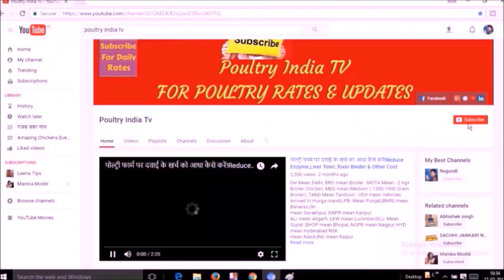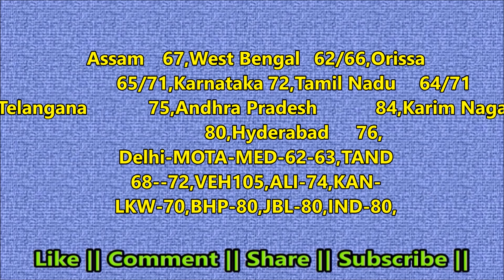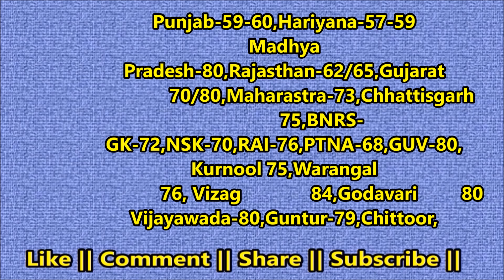FREE Broiler,Egg RATES For Poultry Business Plan || Indian Poultry Farming || 14-9-2017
Date-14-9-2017  Poultry India Tv™  Gives Daily Today  India Poultry
Bilaspur-86,Kolkata-65,Punjab-59-60,Haryana-57-59
Madhya Pradesh-80,Rajasthan-62/65,Gujarat
 70/80,Maharastra-73,Chhattisgarh 75,BNRS-GK-72,NSK-70,RAI-76,PTNA-68,GUV-80,Kurnool 75,Warangal
 76, Vizag 84,Godavari 80
Vijayawada-80,Guntur-79,Chittoor-72,Assam 67,West Bengal 62/66,Orissa
 65/71,Karnataka 72,Tamil Nadu 64/71
Telangana 75,Andhra Pradesh 84,Karim Nagar
 80,Hyderabad 76,
Delhi-MOTA-MED-62-63,TAND
68--72,VEH105,ALI-74,KAN-
LKW-70,BHP-80,JBL-80,IND-80,